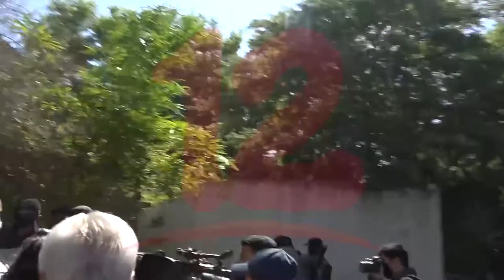Confiscación y represión, la receta del estado para Carlos Fernando Chamorro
NosResistimosAlEmbargo Agentes policías sacan a empujones a Carlos Fernando Chamorro y su esposa, cuando esté demandaba su devolución de Confidencial a 2 años de haber sido confiscado.